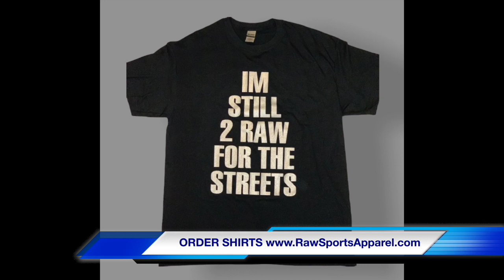OMG!! 😱 13 YEAR OLD "FRANK WIT DA GRIPPAZ GONE" SPITTING in the TASKER PROJECTS (2001)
Everyone knows Frank Wit Da Grippaz from his legendary performances on the Philly vs Harrisburg DVD, then his mixtape days with Top Klass, but I first met young Frank in 2001 at a cypher I filmed with Kre Forch and Dex.  Their crew was known as TCG (Thugs, Cannons, and Guns).  If I'm not mistaken, the younger rappers that were down with the team were known as the TCYG's (Thugs, Cannons, and Young Guns), and Frank was apart of that outfit.  If I'm not mistaken, he may have gone by the name "Top gun" which is what he mentioned during one if his raps.

ORDER MERCHANDISE AND CLASSIC DVD'S IN HARDCOPY OR DIGITAL DOWNLOAD